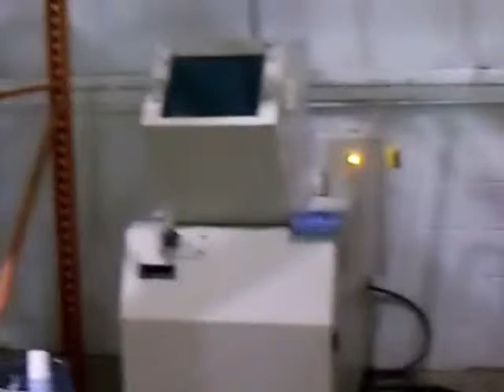Cumberland Granulator Mold Processing pt1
Cumberland Model 1012 granulator processing injection mold castings